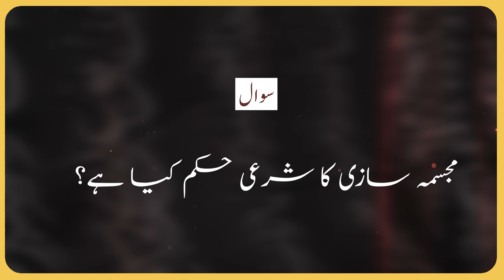Allah Tala Kelie Makan Wa Zaman Ki Tashkhis (Ep: 377) | Ayatollah Al Uzma Shirazi Ke Bayanat